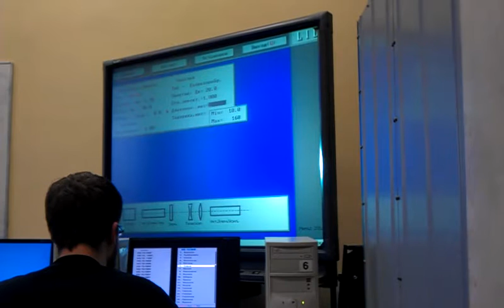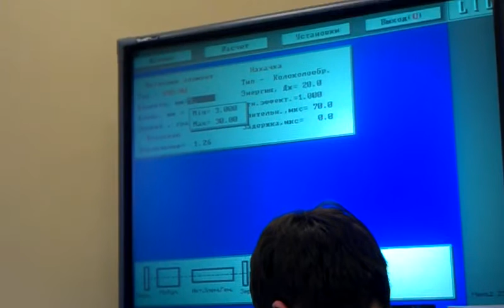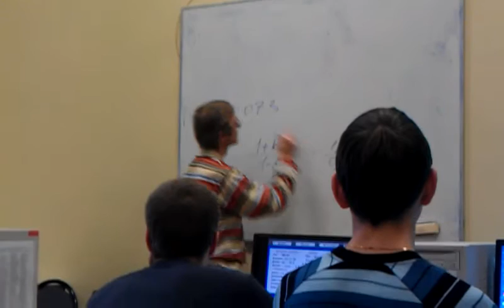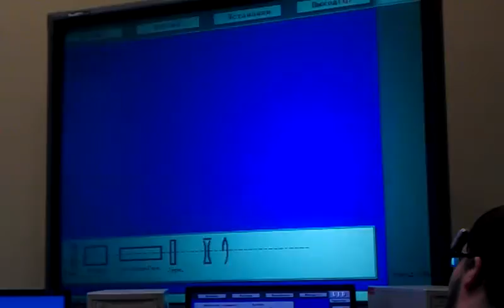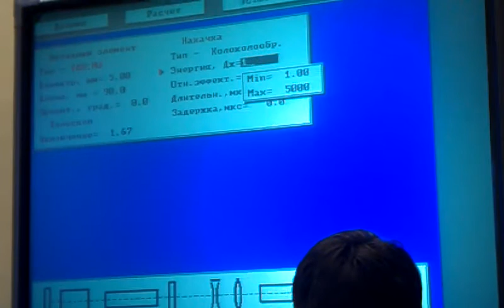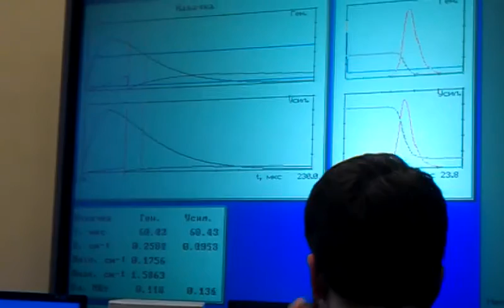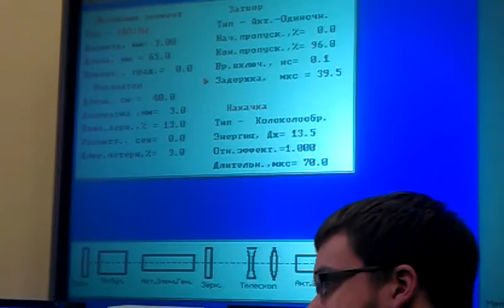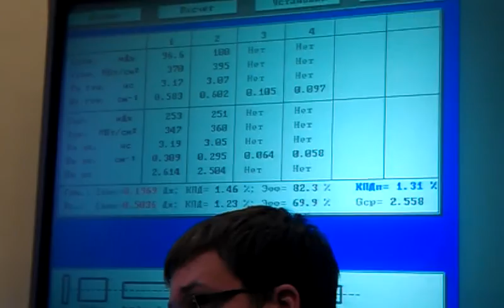Видео для дз по лазерам.